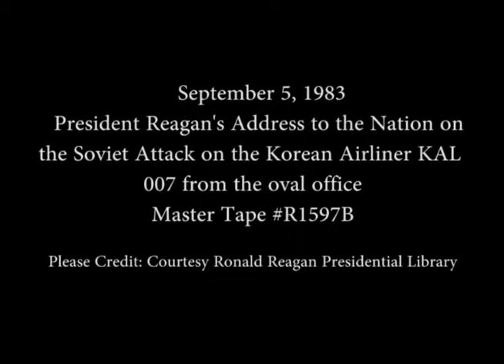President Reagan's Address to the Nation on the Soviet Attack on Korean Airliner, September 5, 1983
Full Title: President Reagan's Address to the Nation on the Soviet Attack on Korean Airliner(KAL 007) from the Oval Office, September 5, 1983

Access Restriction(s):Unrestricted
Use Restriction(s):Unrestricted